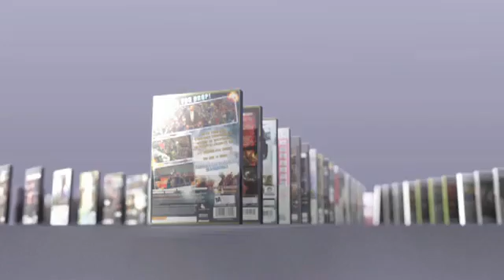New Releases: June 14-20